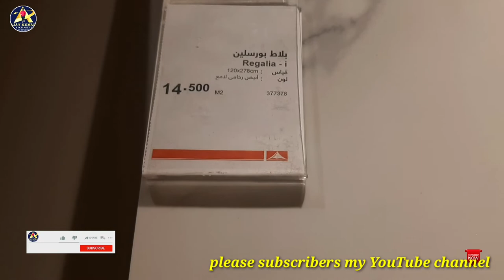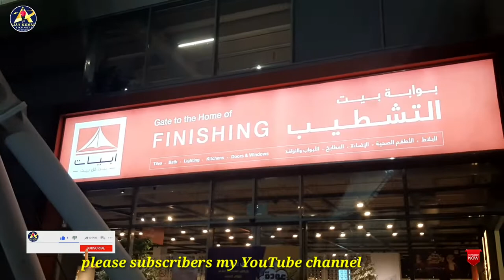Kuwait shuwaikh finishing mall